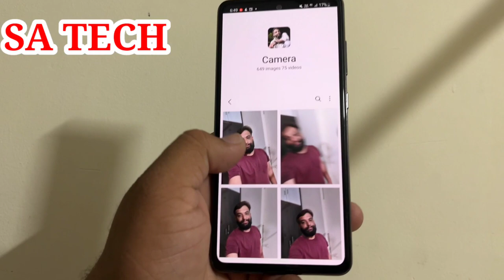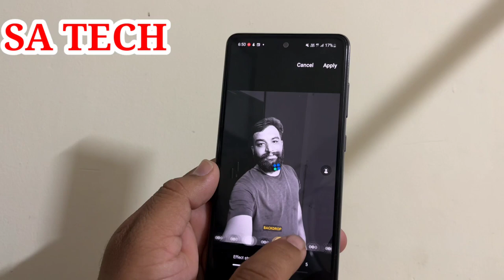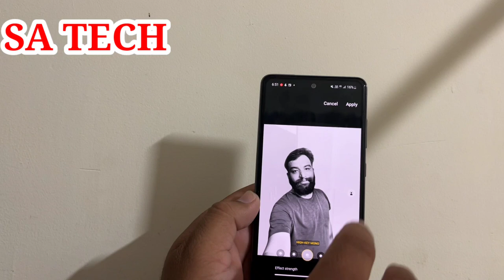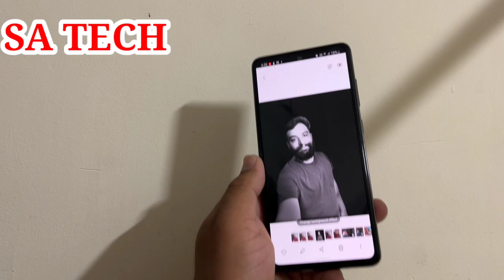Samsung Gallery New Features After One Ui 4.1 Update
In this Video I Describe About Samsung Gallery App New Features After update one ui 4.1